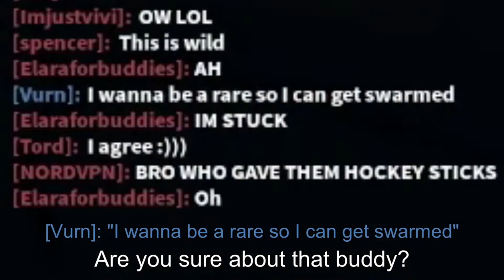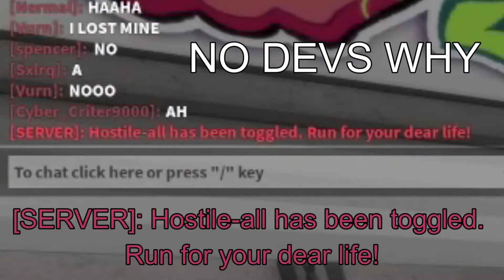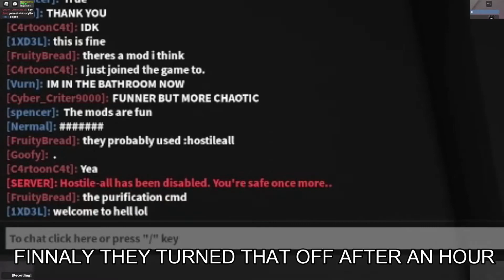The Kaiju Paradise Experimental Experience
Kaiju Paradise is a game you may or may not have heard of, but even less know about the Kaiju Paradise experimental servers. Experimental servers contain stuff that the KP developers test ideas on. One thing a lot don't know about the experimental servers, is that developers can do whatever they want on them. Meaning they can cause a LOT of mayhem, and I was lucky to experience it. IT. WAS. PAIN.

[Note: The recording is very much outdated and may not be relevant.]